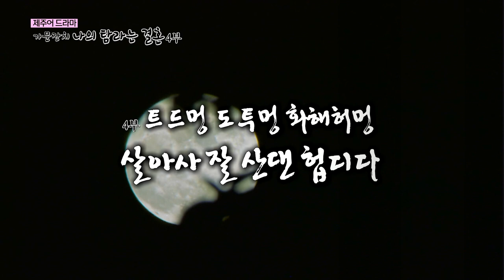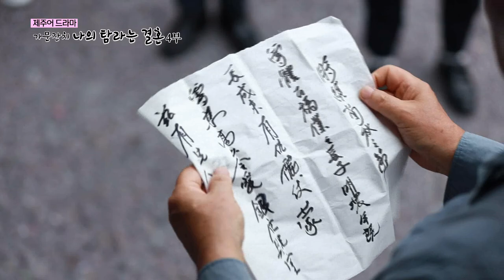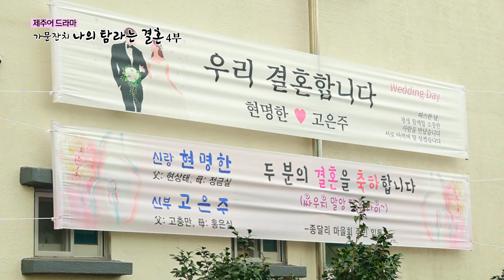제주MBC 제주어드라마 가문잔치 나의 탐라는 결혼 4부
4부 트드멍 도투멍 화해허멍 살아사 잘 산댄 헙디다